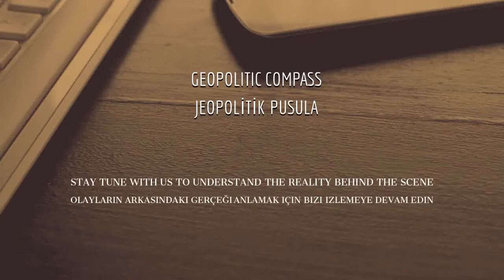Ukrayna'da “Ne zaman” sorusu tamamen Rusya'ya mı bağlı?